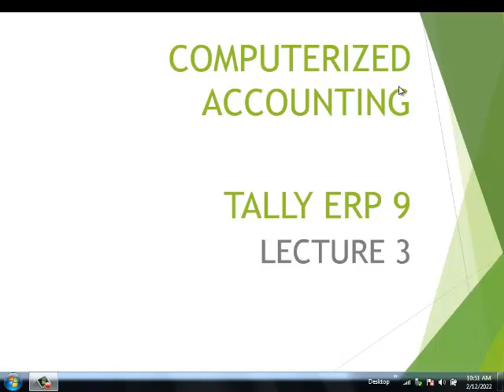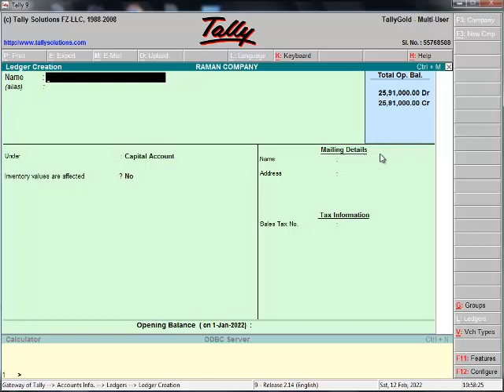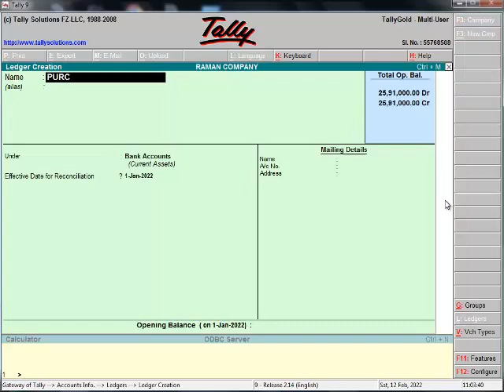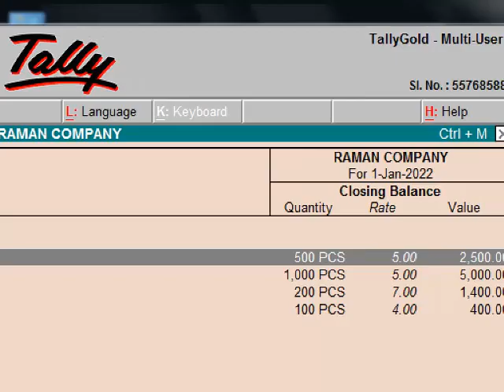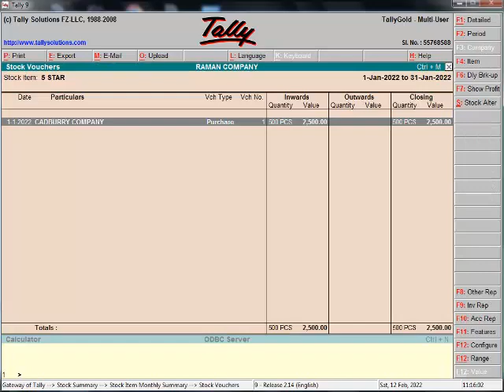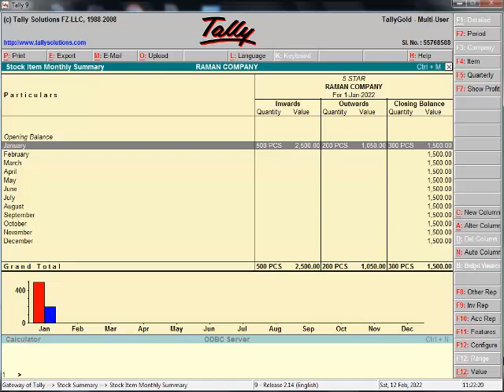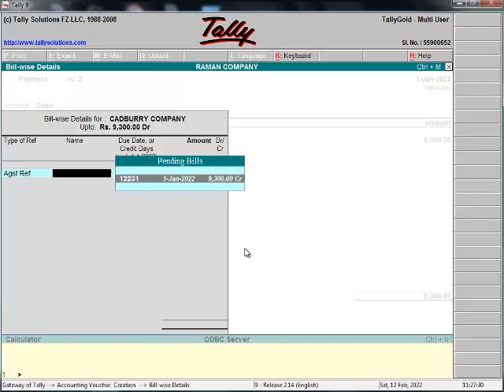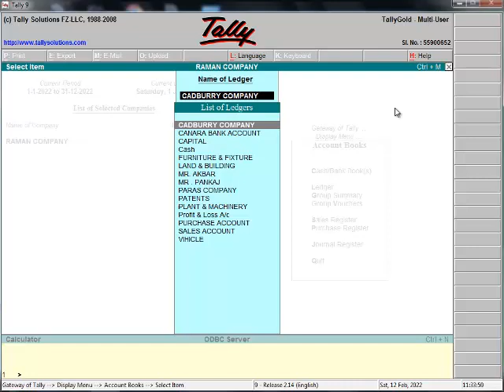computerized accounting lecture 3 in sindhi